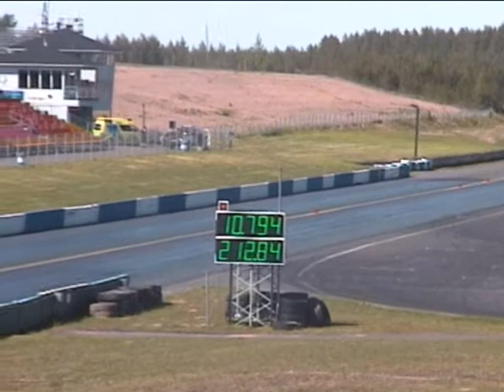Supra mk4 alastaro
Supra kiihdyttelemäs v8 & gti päivillä alastarolla 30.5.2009